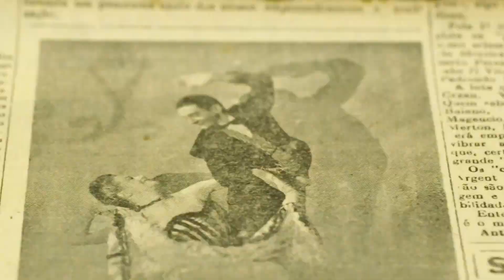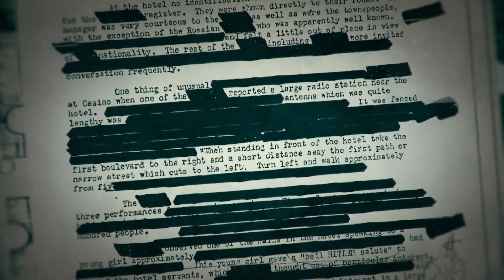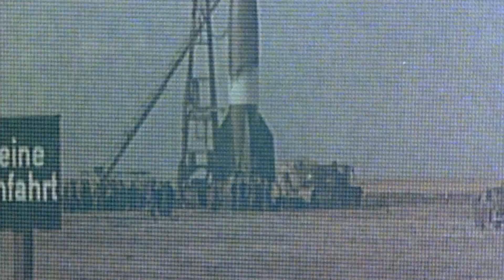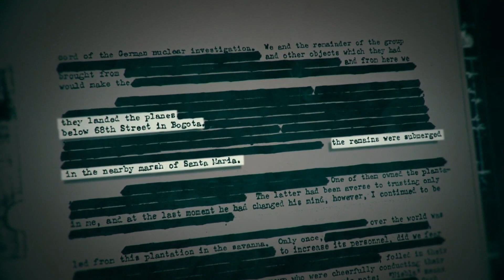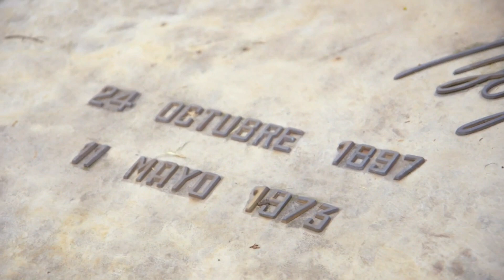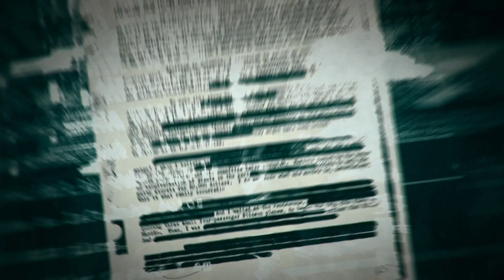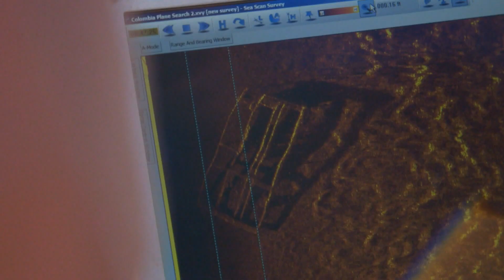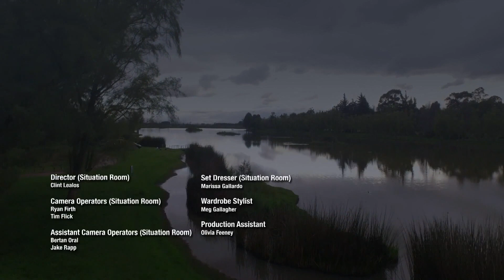S01 E08 Hunting Hitler Il ritorno del dittatore. Audio Italiano. History Channel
La storia dovrebbe essere riscritta: nuove prove lasciano ben pochi dubbi sul fatto che Hitler non sia affatto morto nel bunker sotto la Cancelleria di Berlino. Colui che venne definito “il più grande criminale del Novecento”, sarebbe invece riuscito a fuggire insieme alla moglie Eva Braun e ad un gruppo di ufficiali del Terzo Reich (tra i quali il fedele segretario Martin Bormann), prima in Spagna e poi in Argentina. Questo, almeno, è quanto rivela il Federal Bureau of Investigation (FBI), che nel 2014 ha declassificato oltre 700 documenti relativi alle indagini che vennero svolte dal 1945 al 1950 sulla presunta fuga di Adolf Hitler in America Latina. La desecretazione è avvenuta grazie alla legge Freedom of Information Act (Atto per la libertà di informazione), emanata negli Stati Uniti il 4 luglio del 1966, durante il mandato del presidente Lyndon B. Johnson.
La ricostruzione di quella fuga è stata resa pubblica nell’autunno 2015 grazie al programma televisivo “Hunting Hitler” (A caccia di Hitler) su History Channel. In otto puntate, una squadra di professionisti ha ripercorso l’itinerario che sarebbe stato seguito dal dittatore tedesco, trovando prove e testimonianze che, apparentemente, non lasciano dubbi su quanto accadde tra l’Europa e l’America Latina nei mesi successivi alla capitolazione della Germania.
Secondo quanto si può leggere nei documenti FBI, gli Americani non hanno mai creduto al presunto suicidio del dittatore tedesco. Come disse Edgard Hoover, mitico direttore dell’FBI, “gli ufficiali dell’esercito americano di stanza in Germania non hanno localizzato il corpo di Hitler e non c’è alcuna fonte attendibile che possa sostenere definitivamente che Hitler sia morto”. La convinzione di Hoover nasce anche dal fatto che il dittatore russo Stalin il 31 luglio del 1945, durante l’incontro di Postdam con il presidente americano Harry S. Truman e con il ministro statunitense James F. Byrnes, presenti il primo ministro britannico Clement Attlee e il ministro degli Esteri sovietico Vjaceslav Molotov, aveva dichiarato con molta fermezza “Hitler non è nelle nostre mani”. E ha detto apertamente che, secondo lui, il dittatore era fuggito.

Adolf Hitler.   Hitler. Fhurer.  Hunting Hitler italiano.History Channel italia. fuga Hitler